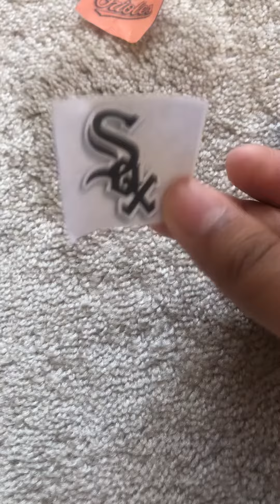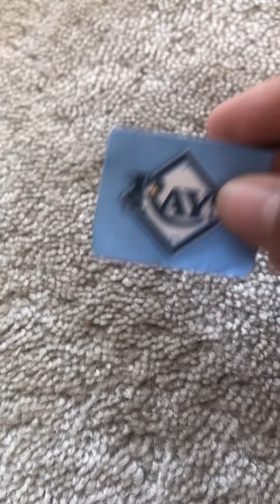The Devils, White Sox, Tigers, Rays, Pacers and Orioles reacts to their games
LOL Sports games are funny!!!